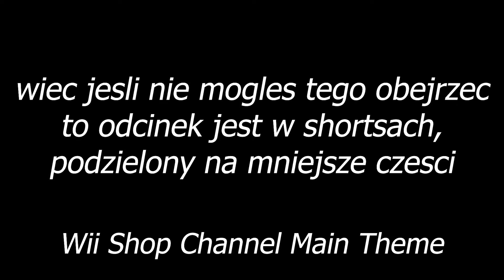kolega nie panuje nad swoim psem :(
sadeg dla psa